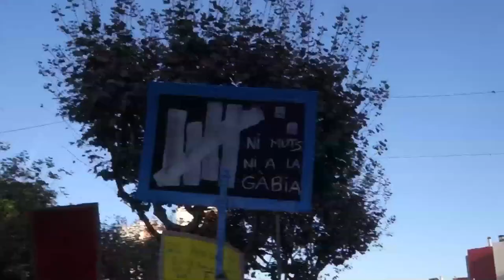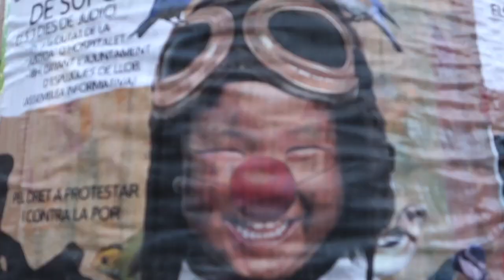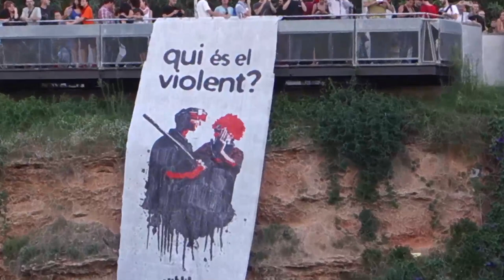Manifestació Ni Muts ni a la Gàbia a Esplugues [Contrainfos]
Esplugues de Llobregat, 18/10/2014.- Massiva i popular manifestació pels carrers d´Esplugues contra la criminalització de la protesta contra el Pla Caufec, amb la participació de nombroses associacions culturals de la vila i un ambient festiu. 7 anys enrera, una manifestació contra l´esmentat i qüestionat pla urbanístic fou intervingut per les càrregues dels mossos d´esquadra. Avui varis joves d´aquesta ciutat s´enfronten a peticions fiscals de presó. RetiradaCarrecs. més inof: nimuntnialagabia.org